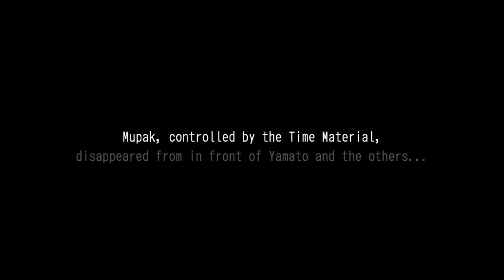True Evil : Fairy Elements let's play episode 13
In this episode we finish exploring the Demonius king's castle.. There we find out more about "him", Harleck and the crystal..

Have a game you'd like me to play or have an idea for a video you'd like me to make?
Tell me through the comments or a social media that I use..